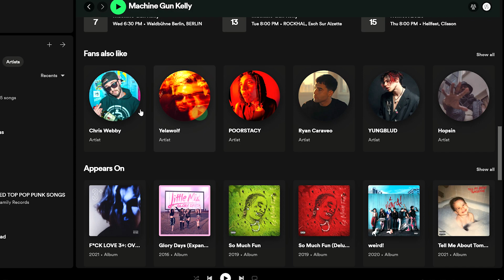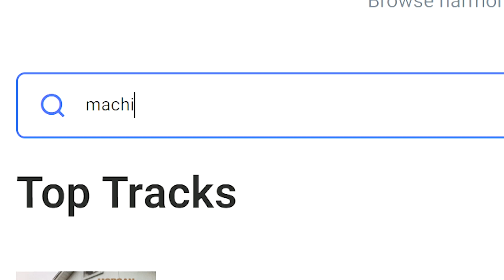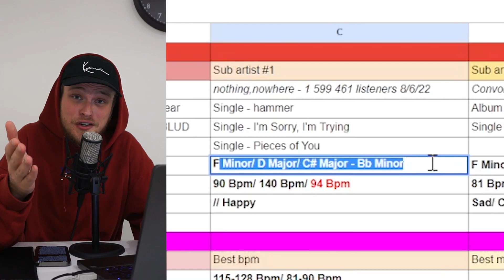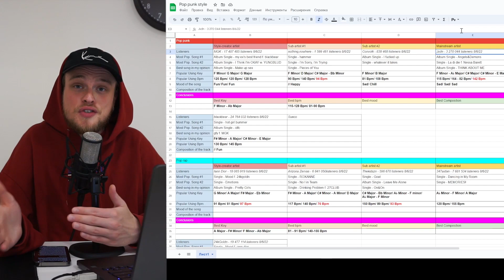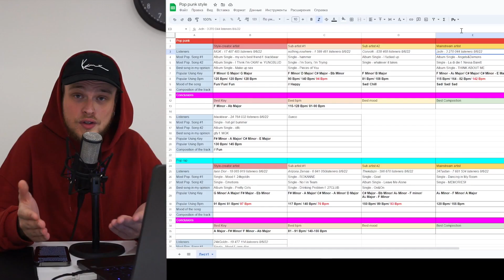Why Your Music Sucks? The Secret of Trend Music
What's the missing piece in your music project? Join me, still17, as I reveal the technique that will help you analyze the market, enhance your creativity, and build a strong foundation for your music project. Ready to elevate your music game?

P.s. Sorry guys for the sound problems, apparently my sound card is slowly dying :(

⏳ Timestamps:
0:00 Introduction
0:58 Advertisement
1:16 Main Problems
1:56 Music Business
3:05 References
3:44 Basics of Music Project
5:40 How to work with References
6:55 Results
8:32 Conclusion